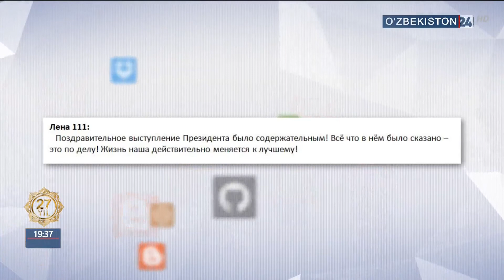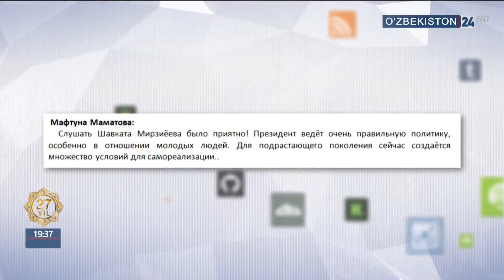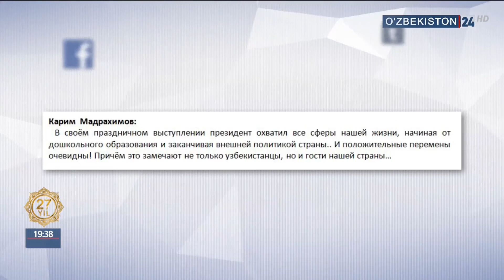Отклики на выступление Президента во дворце форумов